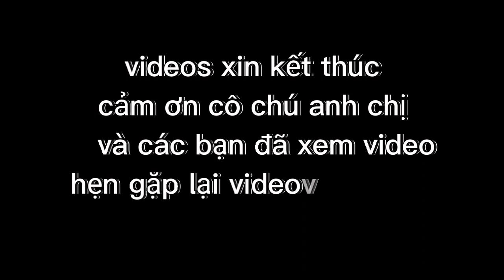CÂU CÁ SÔNG GIẢI TRÍ _ câu cá sông lớn cái kết không ngờ